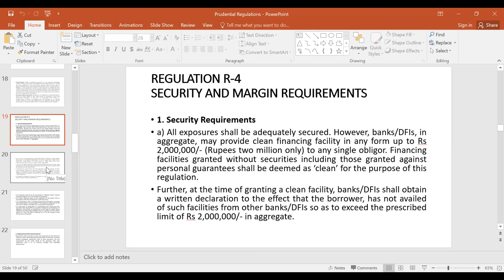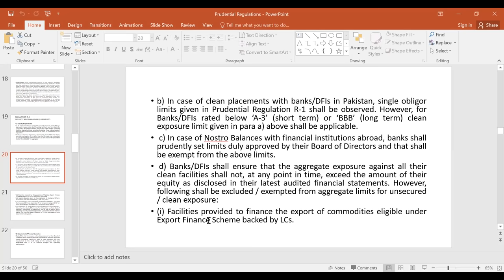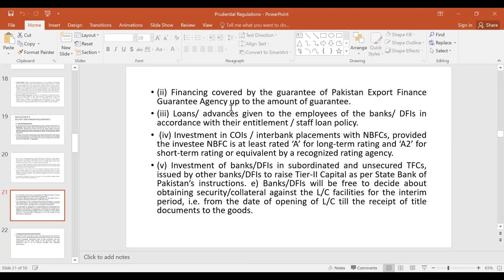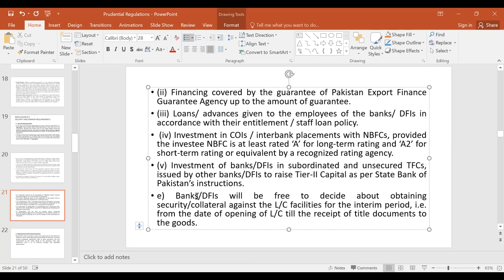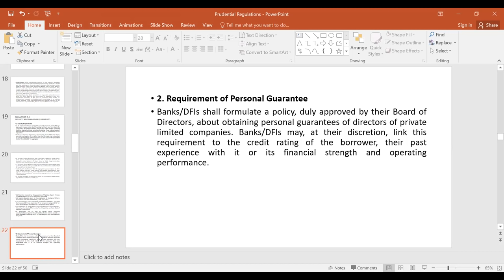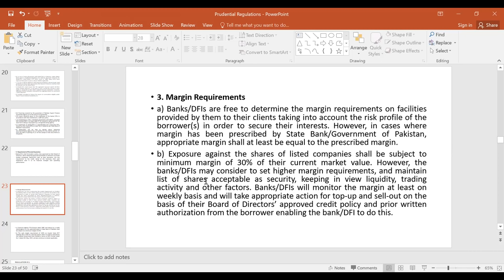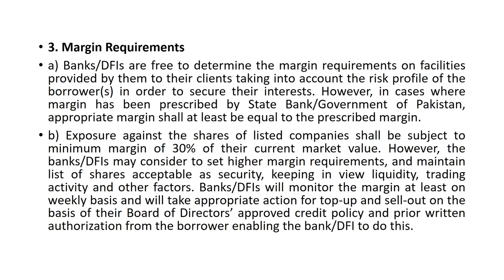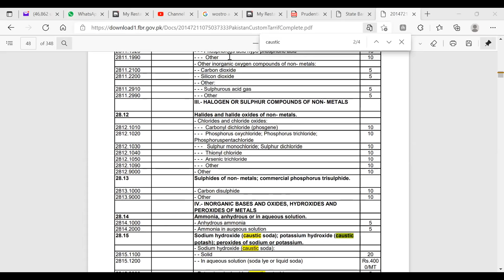Prudential Regulations on Corporate and Commercial Banking | R4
Introduction of Prudential Regulations on Corporate and Commercial Banking By State Bank of Pakistan (SBP).
R4_ Security And Margin Requirements

Read More About:
CryptoCurrency